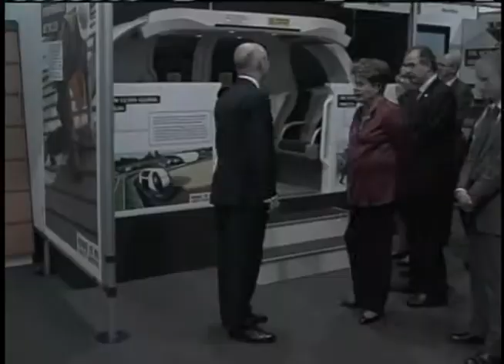Dilma visita Museu da Ciência e Casa Brasil em Londres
NBR NOTÍCIAS - 26.07.12: Dilma Rousseff visitou o Museu da Ciência, em Londres, para acompanhar a evolução de experimentos científicos e tecnólogicos. A presidenta também se encontrou com bolsistas do programa Ciência sem Fronteiras e visitou a Casa Brasil, um espaço que promove o país para as Olímpiadas de 2016.